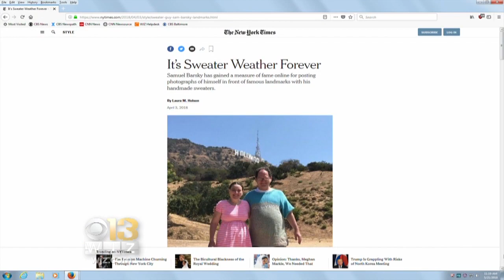Baltimore Man Becomes International Internet Sensation For Handmade Sweaters Featuring Landmarks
Sam Barsky has become internationally famous for knitting sweaters featuring landmarks and then posing in front of them.